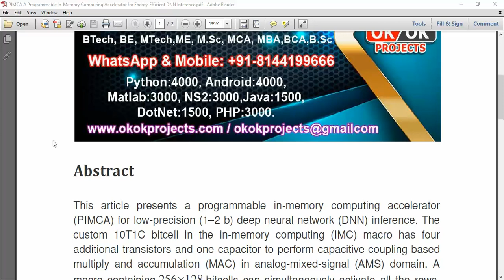PIMCA A Programmable In Memory Computing Accelerator for Energy Efficient DNN Inference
IEEE PROJECTS 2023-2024 TITLE LIST

* Complete Source Code
* Complete Documentation
* Complete Presentation Slides
* Flow Diagram
* Database File
* Screenshots
* Execution Procedure
* Video Tutorials
* Supporting Softwares

Support Specialization
* 24/7 Support
* Ticketing System
* Voice Conference
* Video On Demand
* Remote Connectivity
* Document Customization